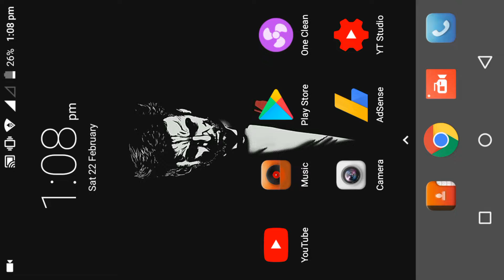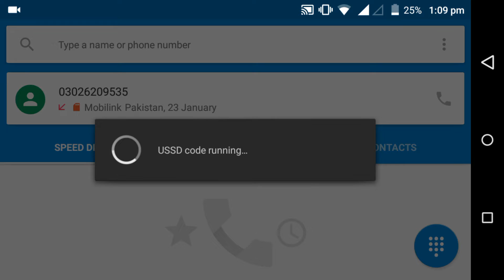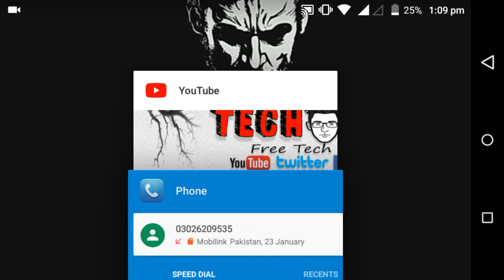9GB JAZZ FREE INTERNET WORKING CODE 2020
9GB JAZZ FREE INTERNET WORKING CODE 2020